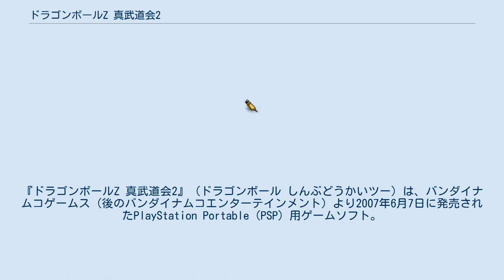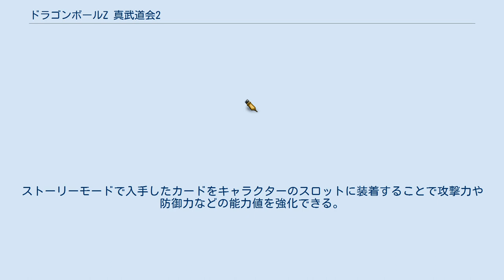ドラゴンボールZ 真武道会2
『ドラゴンボールZ 真武道会2』（ドラゴンボール しんぶどうかいツー）は、バンダイナムコゲームス (後のバンダイナムコエンターテインメント) より2007年6月7日に発売されたPlayStation Portable（PSP）用ゲームソフト。
鳥山明原作の漫画・アニメ『ドラゴンボールZ』を題材にした対戦格闘ゲーム。
 『ドラゴンボールZ 真武道会』の続編。
ストーリーモードは未来へ戻り、人造人間とセルを倒した後のトランクスを主人公とし、アドベンチャーパートを搭載した新しい物語となっている。
ゲーム本編については前作の要素は継承されつつ、新しいオーラバーストの追加やダーブラ、バーダックなどの新しいキャラクターや新技、演出面のさらなる強化やキャラクターの育成要素などが追加された。
 本作でのストーリーモードでトランクスが主人公。
セルを倒し平和を取り戻した未来の地球に現れた魔導師バビディ一味に対し、多人数が乗り込めるタイムマシンで連れてきた悟空たちと共に立ち向かうストーリー。
3人のチームを作り、2人の仲間と協力して敵と戦う。
 前作とは異なり、一度好成績を収めたステージでも再挑戦した際に成績が前回を下回ると評価が落ちた状態で記録されてしまう。
 これは、もう一つの未来の物語である。
 孫悟空の死から数年後、突如として現れた2人の人造人間によって地球は地獄のような有様になっていた。
ベジータ、天津飯、クリリン、ヤムチャなど主だった戦士達は人造人間達に殺され、今や地球の人口はかつての1/10以下になっていた。
人造人間は生き残った人間たちを徐々に追い詰めてゲームのように破壊と殺戮を楽しんでいた。
 ベジータと地球人ブルマの間に生まれたサイヤ人の血を引く少年、トランクスはこうした状況の中、生き残った孫悟飯と共に修行を続け戦士としての力を伸ばし、人造人間たちと過酷な戦いを続けていた。
 天才的な科学者でもあったブルマは密かにタイムマシンを完成させる。
トランクスは悟空の死の運命を変えるために心臓病の特効薬を持ち過去へと旅立った。
2度目の過去への旅でトランクスは「精神と時の部屋」で修行し、人造人間たちを倒せる力を身につける。
トランクスは人造人間17号、18号、そして最強の人造人間セルをも倒し、ついに地球にも平和が訪れたかに思われた。
 しかし、それから数年後、さらなる危機が訪れる。
魔道師バビディが魔界の王ダーブラを引き連れて、魔人ブウを復活させるべく地球へとやってきたのだ。
残された超戦士トランクスはこの危機に敢然と立ち向かっていくが、バビディはトランクスの記憶を読み、死んだ孫悟空やセルの分身（ストーリー上では戦闘人形と呼ばれる）を作り出し、邪悪な魔法で自らの手下にしてしまったのだ…。
 本作のアナザーロードモードでは、「フィールドプレイ」と呼ばれる要素が追加された。
これは地球が3Dのフィールドで表現され、そのマップ上に敵が出現し、これと接触することで戦闘に入るというモード。
フィールド上には都市があり、敵は都市を破壊しようとするため、都市の破壊を阻止する必要もある。
プレイヤーキャラクターが都市に滞在すると、都市の耐久力が回復すると同時に、プレイヤーのLIFEも回復していく。
 『ドラゴンボールZ 絶望への反抗!!残された超戦士・悟飯とトランクス』に登場した、異なる未来の孫悟飯がゲーム初登場。
外見上は髪型や雰囲気が通常の青年悟飯とは違う。
人造人間と過酷な戦いを続けていたため、通常の青年悟飯よりも勇ましい風貌になっている。
悟空が心臓病で死んだため、ピッコロに修行をつけてもらったという設定で魔貫光殺砲を使うことができる。
本来なら未来の悟飯は超サイヤ人までしか変身できないが、本作ではストーリーが進むにつれ超サイヤ人2、老界王神の潜在能力開放までの変身を体得している。
 このほか悟空の父バーダック、暗黒魔界の王ダーブラ、魔導師バビディによって呼び出された初期の魔人ブウ（善）、ゴテンクスや悟飯を吸収した魔人ブウ（悪）、超サイヤ人4の悟空、メタルクウラ、人造人間との戦いを終えた後のトランクス（未来）が追加された。
合計で変身形態を含めて24人、53種類のキャラクターが登場。
 前作にもあったオーラバーストシステムがさらに進化。
溜めた気を「オーラバーストボタン」（デフォルトではRボタン）で解放すると、パ...